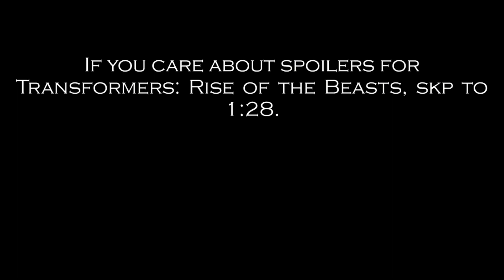Battlefield 2042: SuperShield Bros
Just a small collection of dumb stuff.